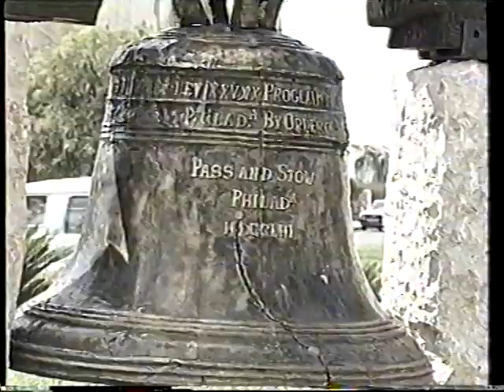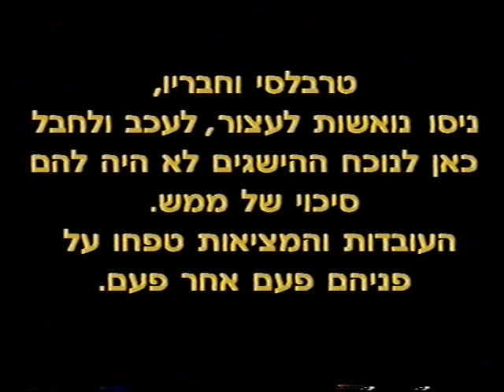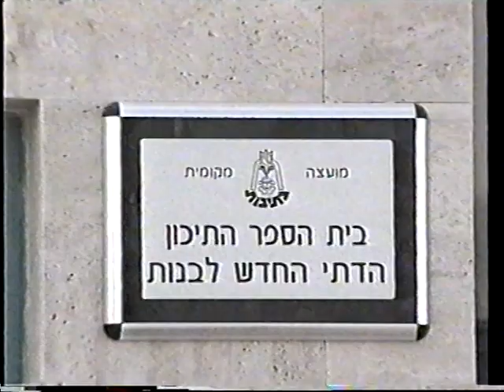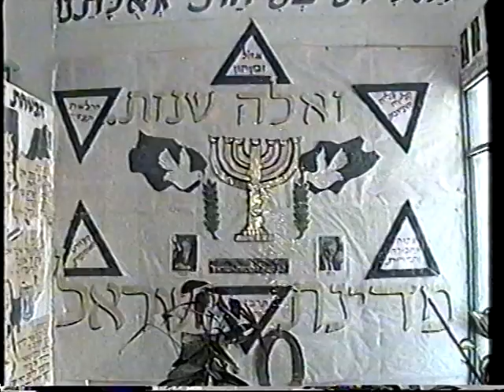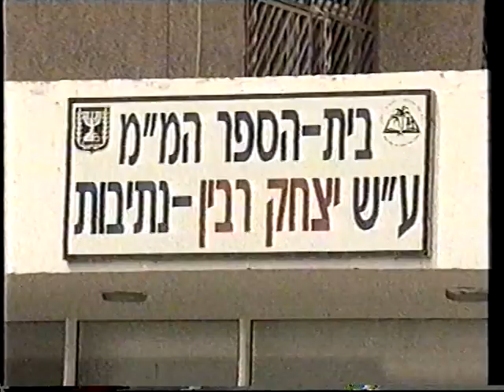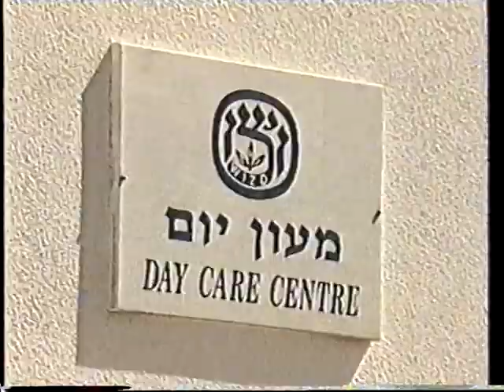"נתיבות בידיים טובות" בחירות מר יחיאל זוהר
נוסטלגיה
קלטת בחירות עם ראיונות ונאומים של
בינימין נתניהו ראש הממשלה , ביבי , השר דוד לוי , הרב יהורם אברג'ל זצ"ל , הרב יצחק לוי שר החינוך.
שיר רקע ארצנו הקטנטונת
מילים יואם טהרלב
לחן רמי קליינשטיין